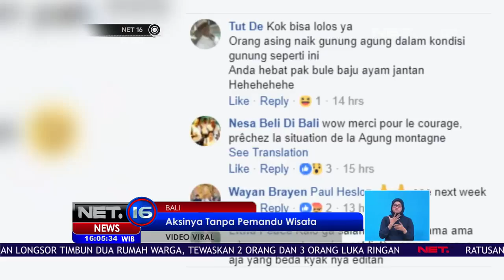Viral, Pria Ini Naik Puncak Gunung Agung Sendiri - NET16